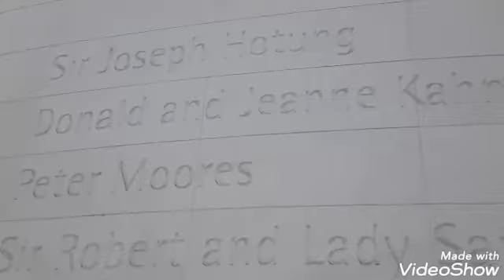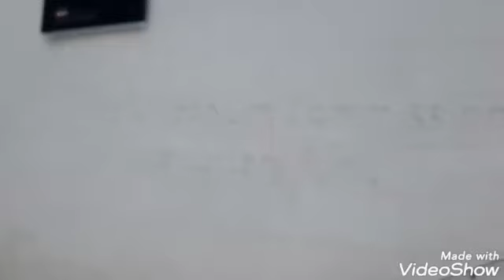BUKINGHAM PALACE LONDON VIDEO